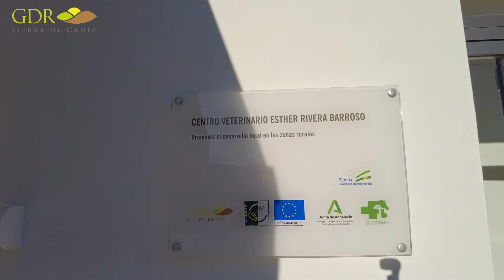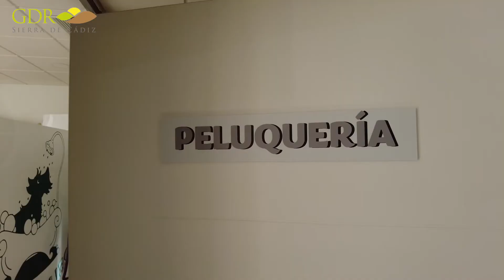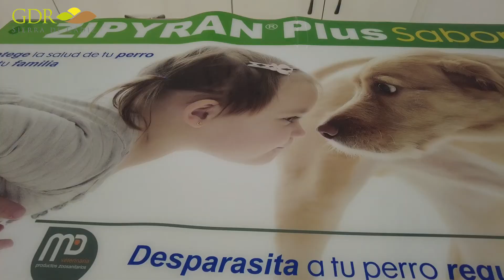Clínica Veterinaria Esther Rivera (Setenil)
La Clínica Veterinaria Esther Rivera abrió sus puertas en Setenil en febrero de 2020, gracias al sueño de Esther Rivera.
Para ello contó con la ayuda del programa LEADER, en el marco de la submedida 19.2, del Programa de Desarrollo Rural de Andalucía 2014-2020, cofinanciadas por la U.E. a través del Fondo FEADER y la Junta de Andalucía.
Casi 2 años después, volvemos a la Clínica para ver que el sueño es ya una realidad palpable.